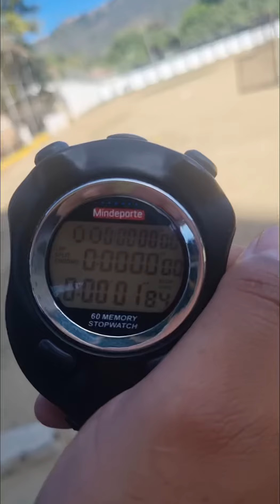Rodrigo Ruiz - Utility